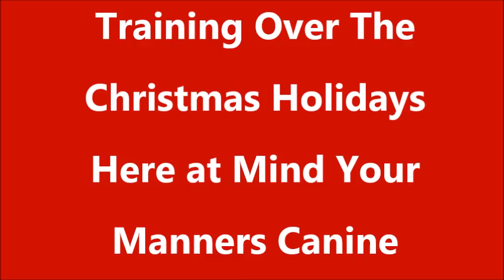Duchess(Blonde Poodle). Onyx(Black Poodle) & Jake (Baby Lab) Having Some Fun In-between Training.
Mind Your Manners Canine Training & Boarding